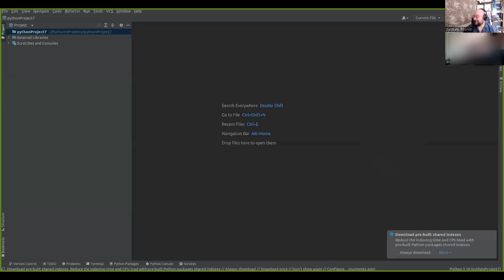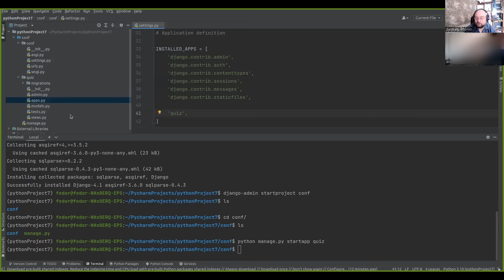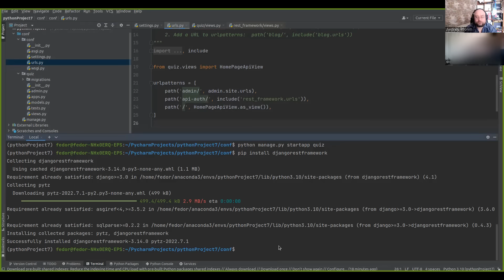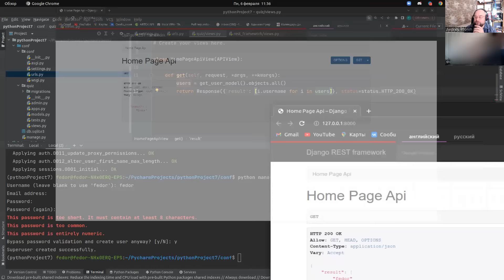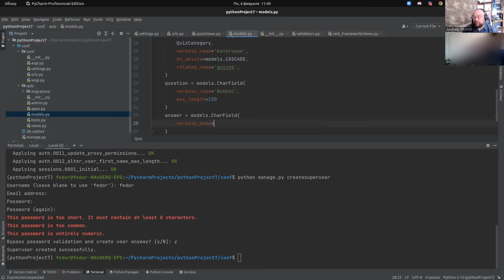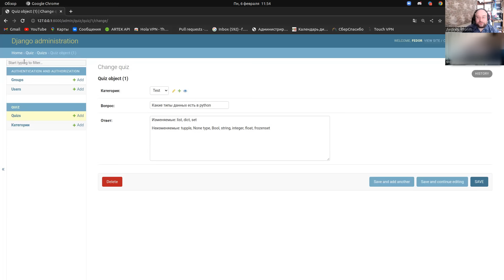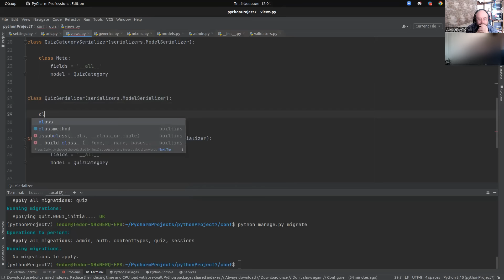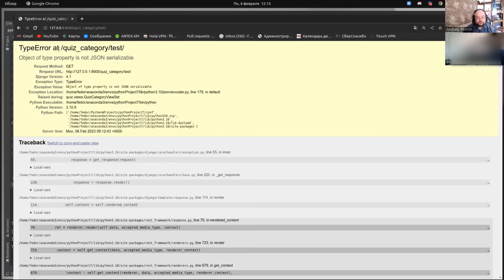Собеседование python разработчик в мой стартап | Федор (пожелал остаться неизвестным)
Чат для общения pyhton разработчиков и им сочуствующих. Свободное общение, тестовые и вопросы с собесов и прочее. Заходите, там вам рады.

Обычно денежка идёт на книжки про питончик. Но иногда на светлое и тёмное.

Виш лист
Хорошие книги по Питончику, которые могу рекомендовать (и хочу купить с вашей помощью).
Знакомство с Python | Бейдер Дэн (2023) - выглядит приятно для новичка
Чистый Python. Тонкости программирования для профи | Бейдер Дэн (2022) - хорошо для продолжения
Высоконагруженные приложения. Программирование, масштабирование, поддержка | Клеппман Мартин
Читаем и разбираем ее тут

Куплено (огромное спасибо зрителям)
Python. К вершинам мастерства | Рамальо Лучано - 2е издание - сложно для новичка, но интересно
Паттерны разработки на Python: TDD, DDD и событийно-ориентированная архитектура -- хорошо про то, когда какой фреймворк применять
Видимо, дальше появтся еще нескромные желания. Но пока - так

Моя тележка andpronin -- стучите, если что.